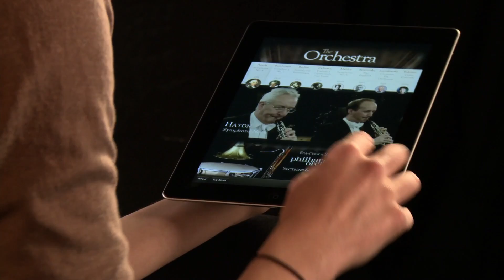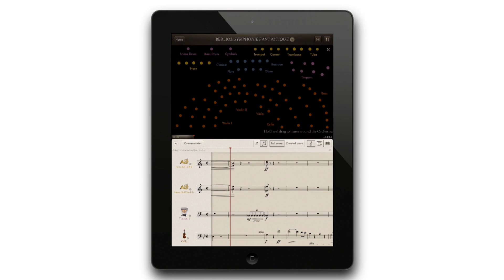Esa-Pekka Salonen on his Violin Concerto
Esa-Pekka Salonen speaks about his Violin Concerto, performed by Leila Josefowicz.

In 2012, Deutsche Grammophon released Out of Nowhere, a disc of Esa-Pekka Salonen's Violin Concerto and Nyx, featuring Leila Josefowicz and the Finnish Radio Symphony Orchestra. The title of the disc comes from the pencil markings Josefowicz and Salonen wrote over the first movement of the original score for the Grawemeyer Award-winning concerto. Salonen describes the piece as, in many ways, "a summary of my experiences as a musician and a human being at the watershed age of 50." It can be ordered on Amazon